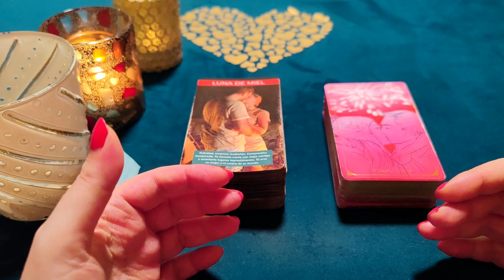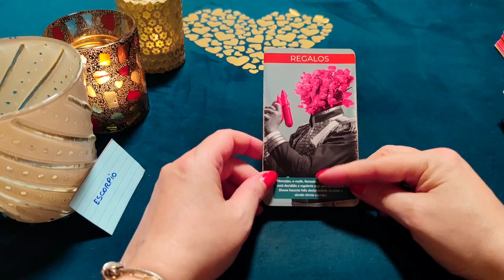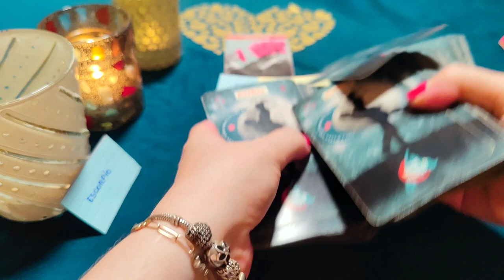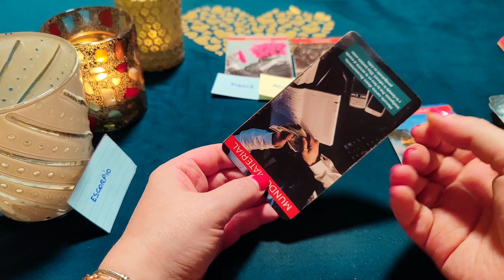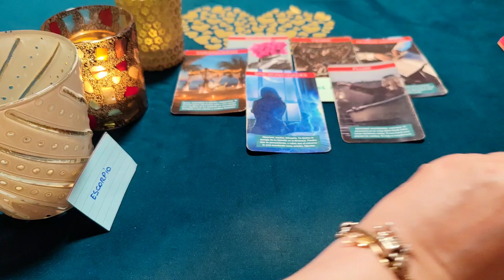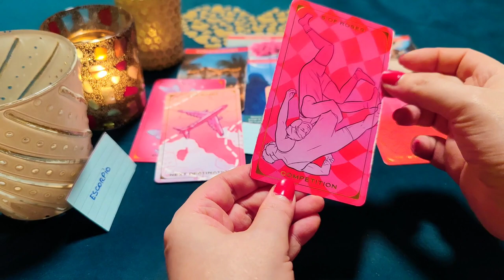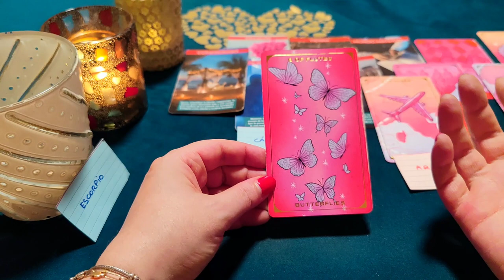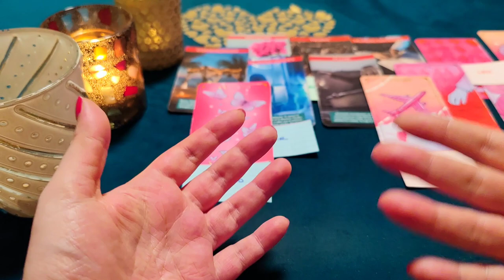ESCORPIO ♏ BARBARIDAD! MI CORAZÓN ARDE POR TI Y CADA BESO‼️😱 HORÓSCOPO ESCORPIO AMOR OCTUBRE 2023❤️